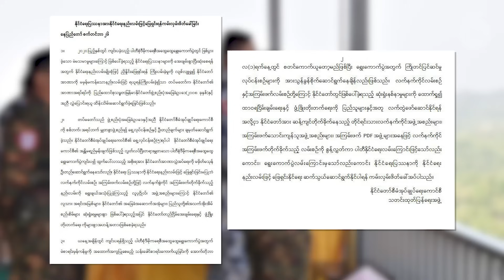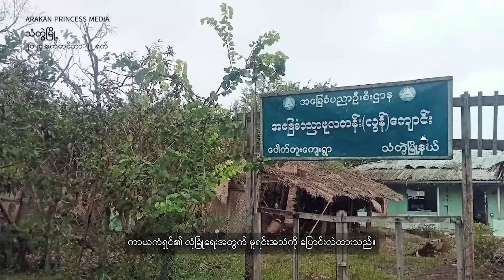စစ်ကောင်စီဖိတ်ခေါ်တဲ့ ငြိမ်းချမ်းရေး စစ်ဘေးဒုက္ခသည်တွေ မယုံကြည်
■ စစ်ကောင်စီက ငြိမ်းချမ်းရေးဖိတ်ခေါ်ထားပေမဲ့ နိုင်ငံအနှံ့ လေကြောင်းတိုက်ခိုက်မှုတွေရှိနေပြီး အရပ်သားနဲ့ စစ်ဘေးဒုက္ခသည်တွေ ထိခိုက်သေဆုံးမှုတွေ ရှိလာပါတယ်။ ဒါကြောင့် စစ်ကောင်စီရဲ့ ငြိမ်းချမ်ရေးဖိတ်ခေါ်ချက် ကို စစ်ဘေးဒုက္ခသည်တွေက မယုံကြည်ကြပါဘူး။ သတင်းအပြည့်အစုံကို ကိုရဲစည်သူကာ က တင်ပြထားပါတယ်။